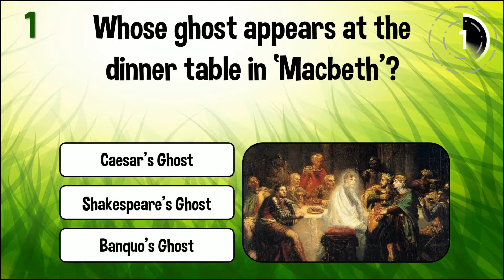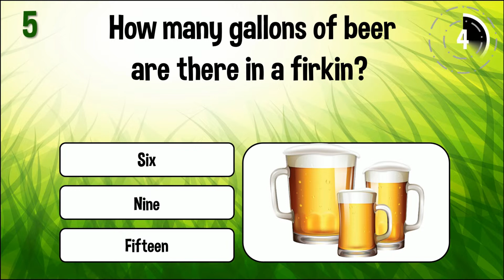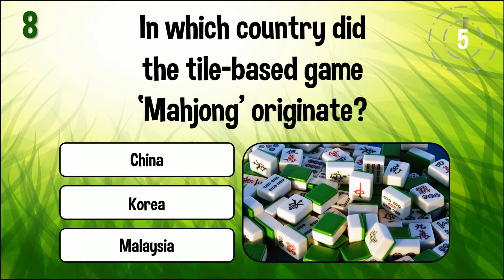10 Brain-Busting General Knowledge Quiz Questions to Challenge Your Mind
If you are up for a fun mental work out, today's quiz might be for you.  We have 10 General Knowledge Quiz questions to ease you into the day.

Thank you for playing my General Trivia Quiz today, I look forward to you joining me another day for more fun trivia.
~ Fun Fact Trivia